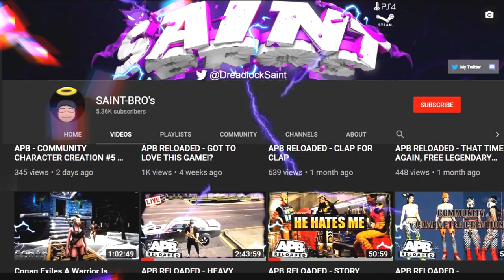APB RELOADED - MR.RUSTY (PC)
▼ OPEN HERE▼

📌Become A SaintBro Member NOW!!
If you want access to Exclusive perks, emoji's and have your own loyalty Badge. Become a member/supporter of the channel here:

Help me reach 10K SUB's! 🙏
Lets try to Get 50 likes on this video, thanks🍻

🔌HookUps🔌

☆JOIN THE SAINT NATION☆ Where we socialize and have fun chatting, voice calling, sharing ideas and helping each other.. etc